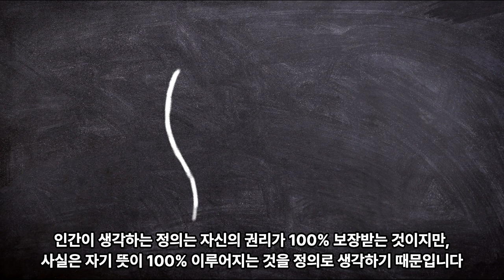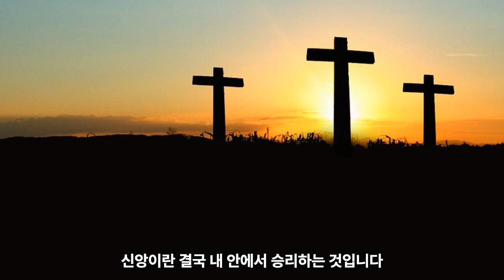[오늘의 책갈피] 예수님의 기준을 따르라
"무엇이 성숙인가" (조정민) 중에서...

음원출처 : 크리스찬 BGM